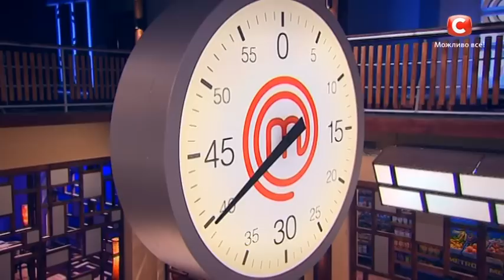МастерШеф. Сезон 6. Выпуск 1. Часть 1 из 4 от 30.08.16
На кастинг проекта МастерШеф 6 пришли самые яркие участники, которые удивили судей не только своими кулинарными талантами, но и историями из жизни.

Смотрите видео прямо сейчас и узнайте, почему об участии в шоу задумались самая разговорчивая женщина всех сезонов Светлана Билейчук с Западной Украины и фотохудожник-путешественник Игорь Ермолаев!